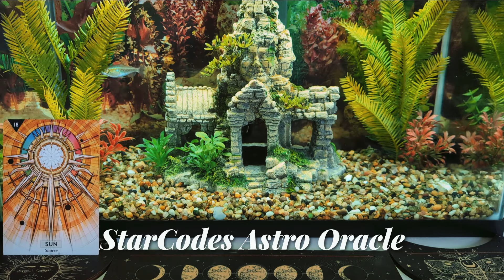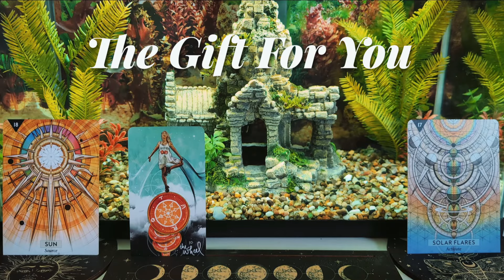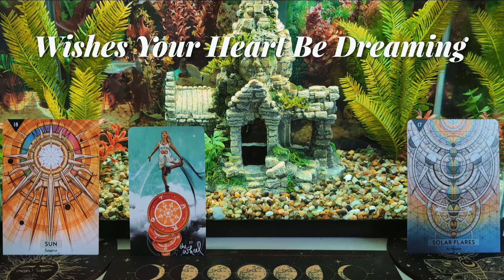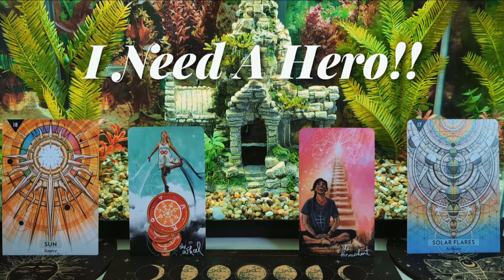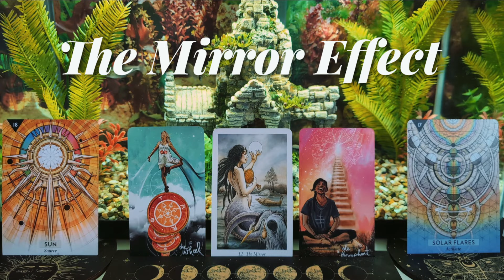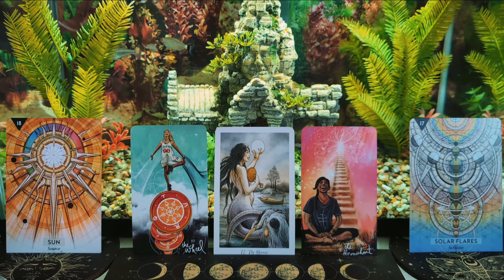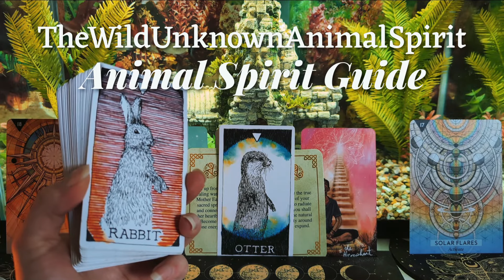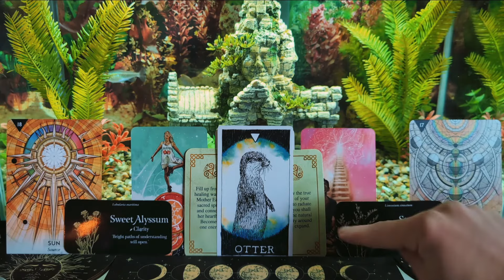Taurus Your Faith In Source - Are You Questioning It?